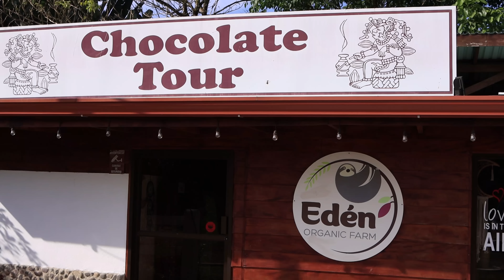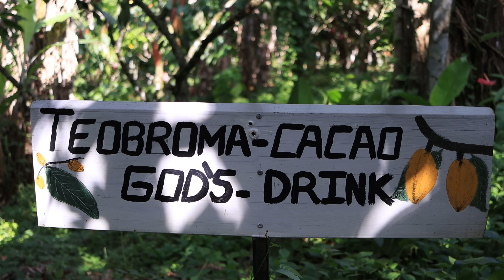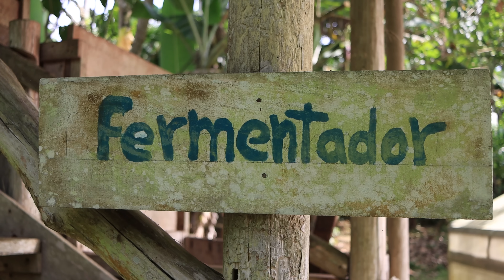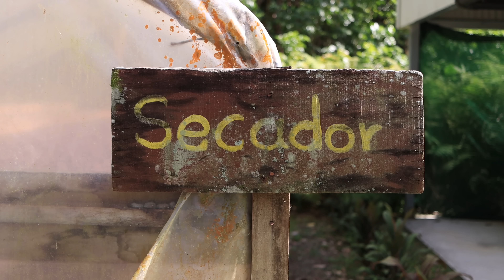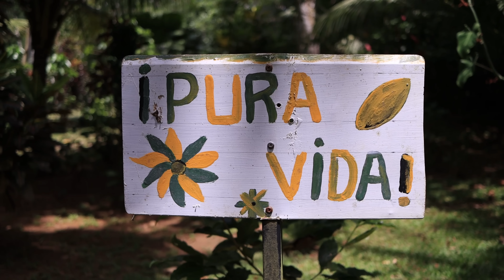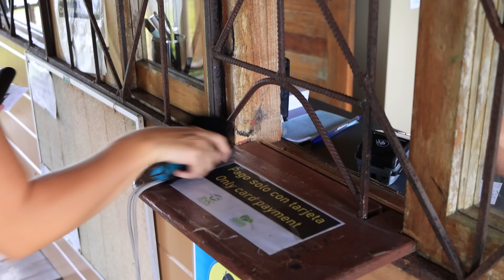5 VAGABONDI in Costa Rica..! | Giro del Mondo in Van | Ep. 231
Ep. 231 - Iniziano le esperienze per i nostri 5 vagabondi, con un po` di fatica iniziale ma poi... tutto si trasforma! Il viaggio con la VagaFamily continua...!
Le grandi offerte della Insta360 le potete trovare qui, summer SALE fino a Mercoledi 7 Giugno
 Vi aspettiamo ogni Giovedi e Domenica con un nuovo video.

Per seguire la nostra vanlife sui social

Grazie
Mara & Danilo